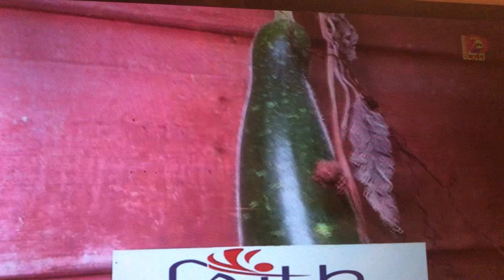18 September 2024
Darpan tv uk 🇬🇧 news